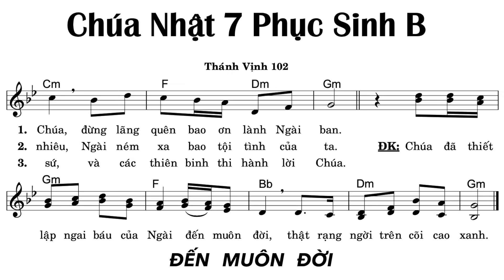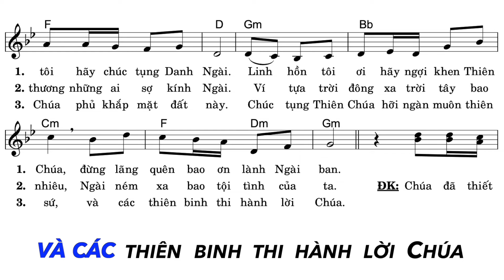Thánh Vịnh 102 - Đáp Ca Chúa Nhật 7 Phục Sinh Năm B | Lm. Thái Nguyên | Thanh Vân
Thánh Vịnh 102 - Đáp Ca Chúa Nhật 7 Phục Sinh Năm B